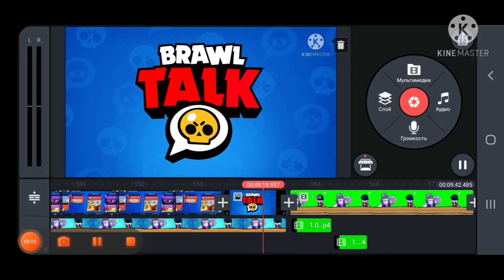Скоро на канале!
Салют! Это видео небольшая часть того, что будет скоро опубликовано на моём канале! Я делал это видел месяц!